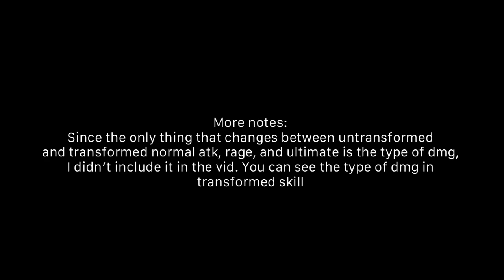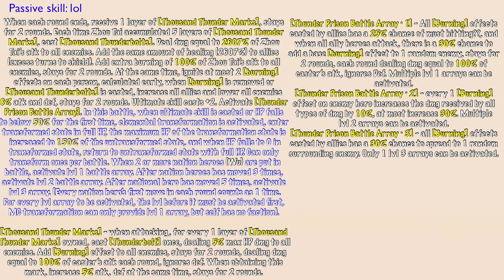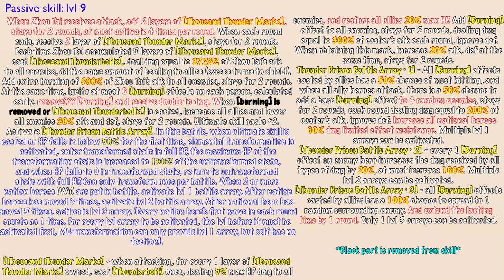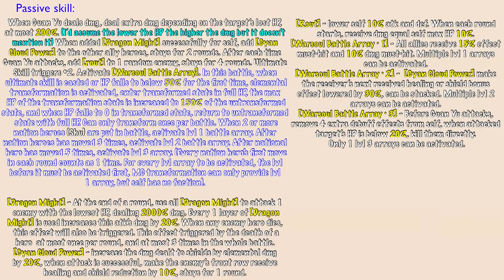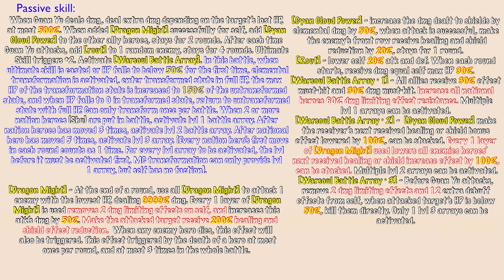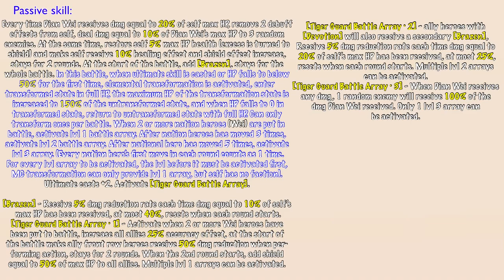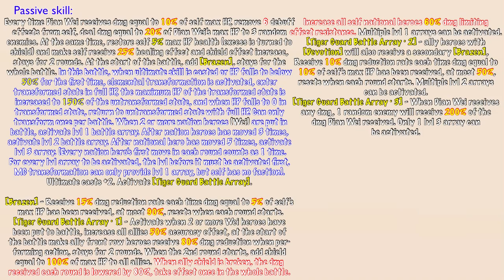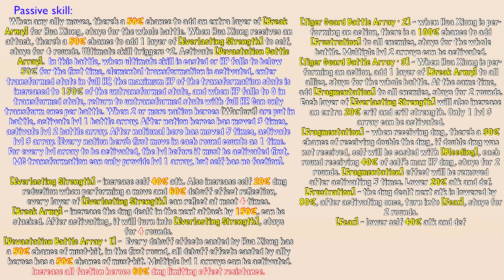Dynasty Scrolls - G3 Godly Hero Skills